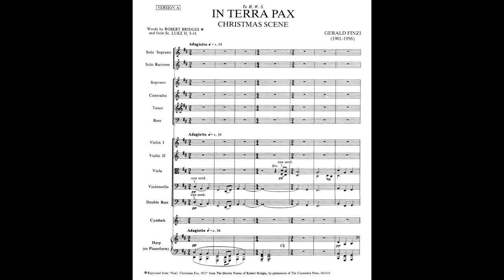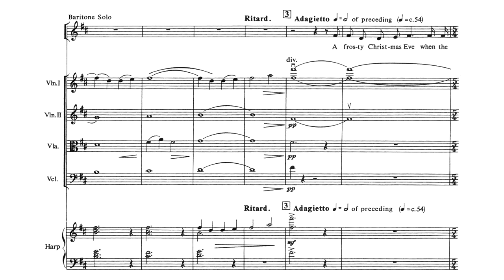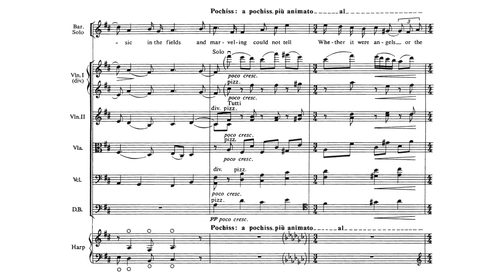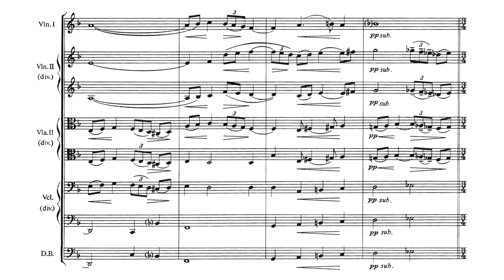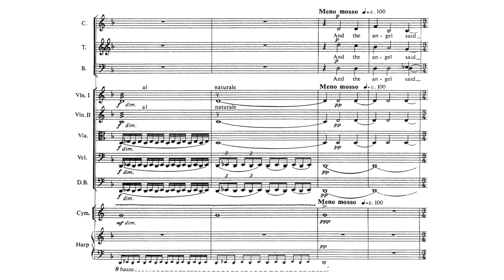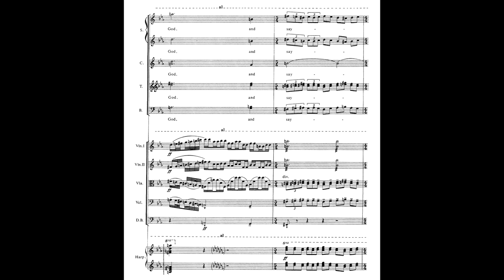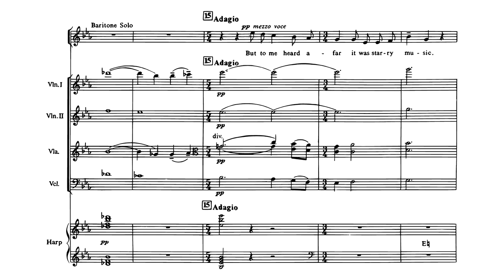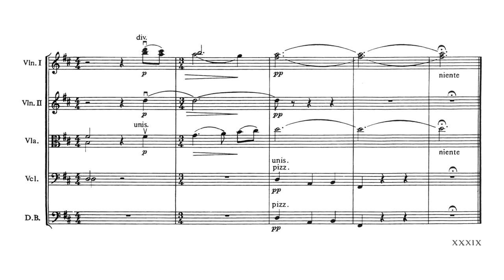Gerald Finzi - In Terra Pax (1954/1956)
Composer: Gerald Raphael Finzi (July 14, 1901 – September 27, 1956)
Orchestra: City of London Sinfonia conducted by Richard Hickox
Chorus: London Symphony Chorus
Baritone soloist: John Shirley Quirk
Soprano soloist: Norma Burrowes